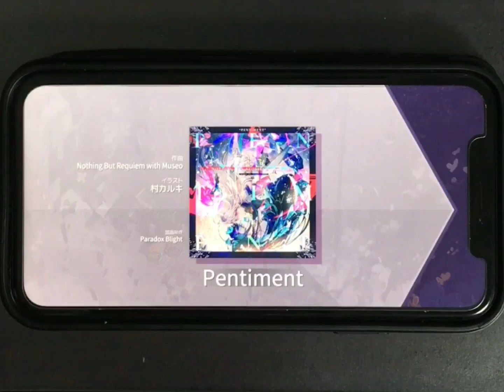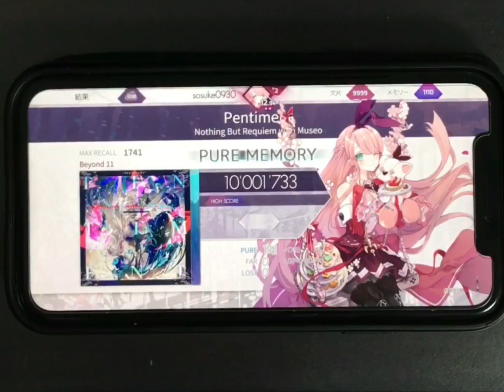【Arcaea】Pentiment スマホ BEYOND PM 手元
6レーンと最後の直角アークは許してはいけない
(アークめちゃくちゃゴリ押してます)

オフセット：92(イヤホン・ヘッドホン無し)(⚠️いつもと違うので注意！)
スピード：5.0
機種：iPhoneXR